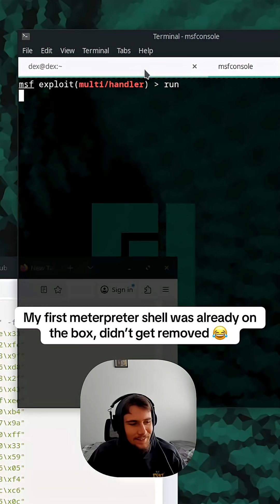Retired machine hackthebox - Metasploit - meterpreter binary was already on the box from previous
Retired machine hackthebox - Metasploit - meterpreter binary was already on the box from previous attempts ⚠️ Educational only